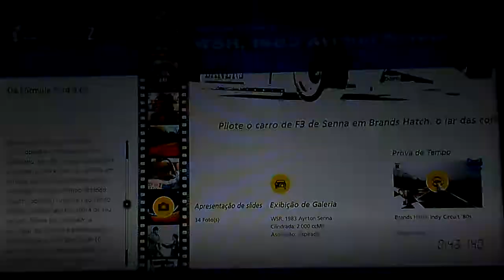Gran Turismo 6 - Tributo a Ayrton Senna #2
trazendo a 2º parte do Tributo a Ayrton Senna, espero que gostem